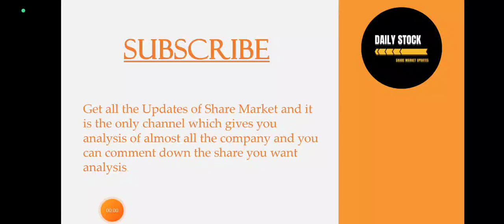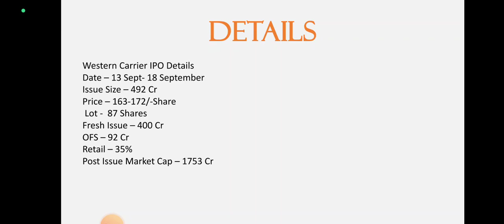Western Carrier IPO Analysis • Western Carrier IPO Review • GMP • IPO • Dailystock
Source: Tickertape.com
Moneycontrol.com

Source: Tickertape.com
Moneycontrol.com